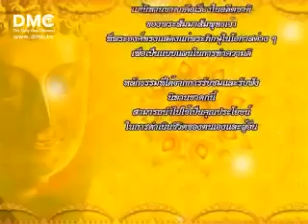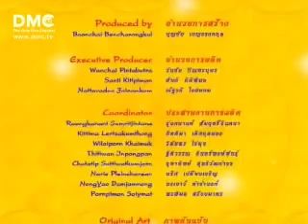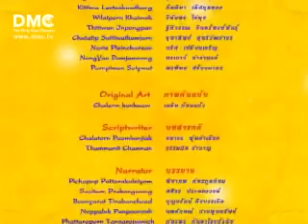อลีนจิตตชาดก ชาดก 500 ชาติ